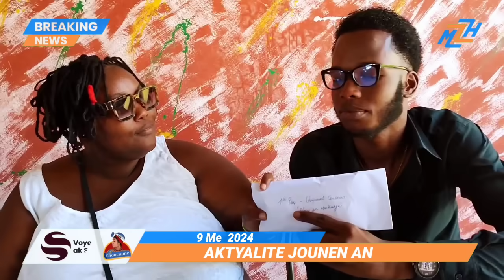Lame Amerikèn Sou Sòl la - Gang Yo Panike - 17 Polisye Peri - Sendomeng Rele Anmwe Pou ayiti